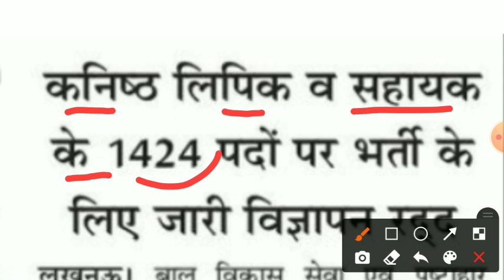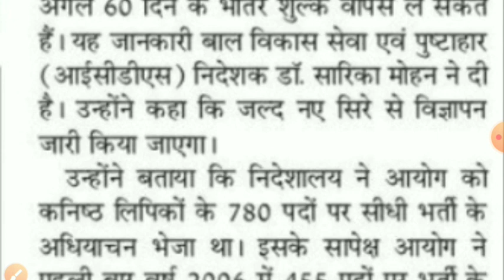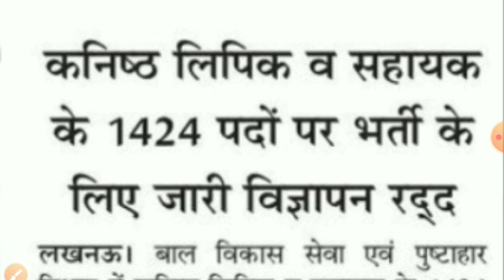UPSSSC LATEST NEWS// UPSSSC LATEST NEWS TODAY//UPSSSC LATEST UPDATE//UPSSSC LATEST UPDATE TODAY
*हैलो एस्पिरेंट्स*,
*Unacademy स्पेशल क्लास कार्निवल प्रस्तुत करता है जिसमें हमारे शीर्ष शिक्षक आगामी परीक्षाओं के लिए कक्षाएं संचालित कर रहे हैं*।

  ▬  Topics cover ▬
Upsssc Big News Today
Upsssc News
upsssc result
upsssc
upsssc mandi parishad result date
upsssc ag t.a. result 2020
upsssc all results 2020
upsssc new calender 2020
upsssc lekhpal vacancy 2020 latest news
upsssc
upsssc result 2020
upsssc pet
upsssc
upsssc
upsssc latest news,upsssc latest news today,upsssc latest update,up pet latest update,JA result 2019
upsssc latest news,upsssc latest news today,upsssc latest update today,upsssc upcoming vacancy in
upsssc junior assistant result updates
upsssc lekhpal notification date
upsssc lower subordinate 2019
upsssc lower pcs Cut-off 2019
upsssc lower pcs result 2019
upsssc latest news junior assistant
upsssc today latest updates
upsssc big breaking news today
upsssc big breaking news
upsssc big updates
upsssc updates
upsssc lekhpal latest updates today
upsssc lekhpal bharti 2020
upsssc lekhpal exam